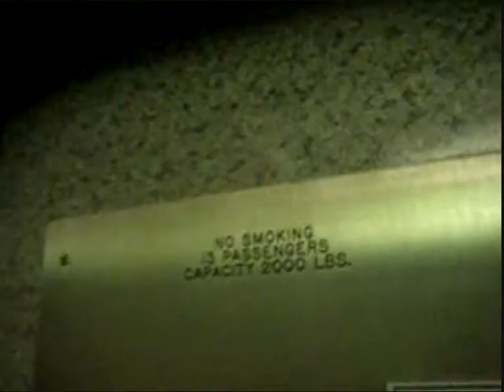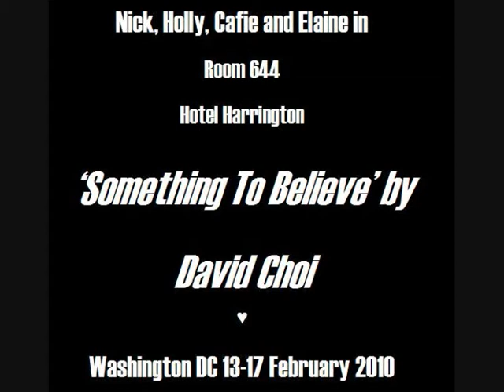Nonsuch HP trip to Washington DC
'Something To Believe' by David Choi

hummed it so many times it caught on with our classmates on this school trip to Washington DC from 13-17th February 2010.

what a great half term!